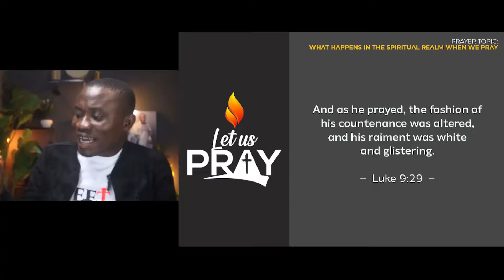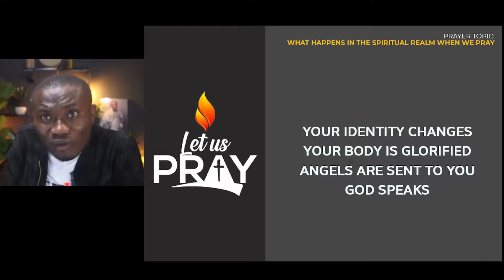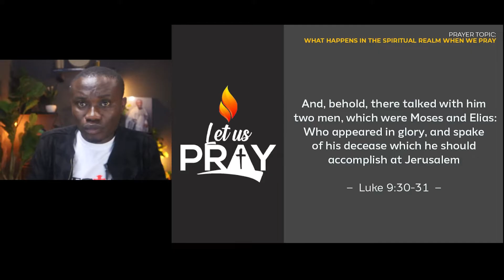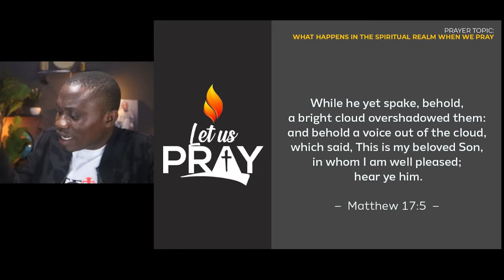What Happens When We Pray - The Spiritual Realm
During prayer, we are not only talking to God, something happens to us and some things take place in the spiritual realm. In this video, I show you what happens in the realms of the Spirit when we pray.

📒 NOTES 📒

1️⃣ Do you have a prayer request? and we join you in prayers.

What should I do when I DONT'T FEEL LIKE PRAYING? Do any of these 3 PRACTICAL THINGS

God richly bless and favour you as you learn to build your prayer life.

Our mission here is to help Christians build their prayer life.

QUESTION: Do you have any questions on prayer? Post in the comments section of this video!

M-AUDIO audio interface and Microphone
ALTO ZMX862 audio mixer.

ABOUT VIDEO
In this video, I am showing you what happens in the realms of the Spirit when we pray.